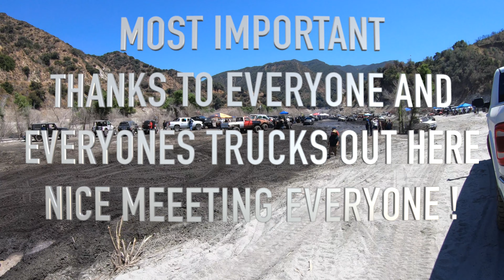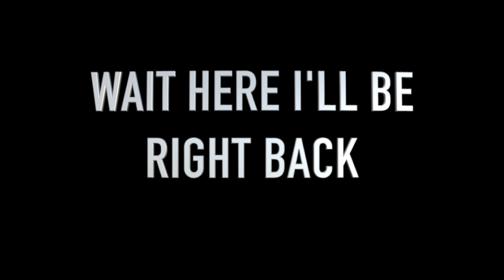I Can't Believe This...Azusa Canyon Aug 11, 2019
This video is about I Can't Believe how much footage i got between my brother and me we have 2 go pro's and 2 drone footage of Sunday at Azusa Canyon OHV park. This is probably going to be a 3 part video. I have tons of drone video and go pro video.
on so you can see when I post the next video which will be in a couple of days.